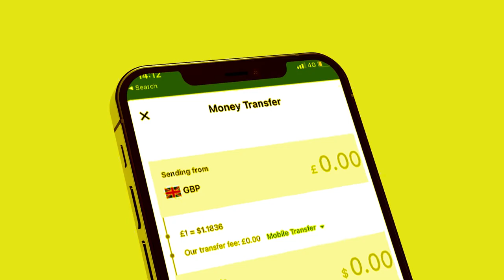Xog Maxaa kasoo baxay Kulankii Dhexmaray M, Muuse Bixi Cabdirisaq Khliif iyo Gudoomiye Saleebaan?